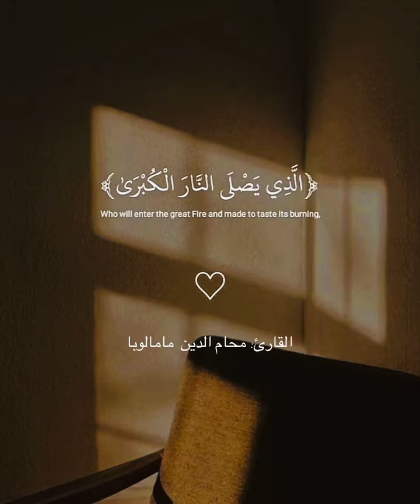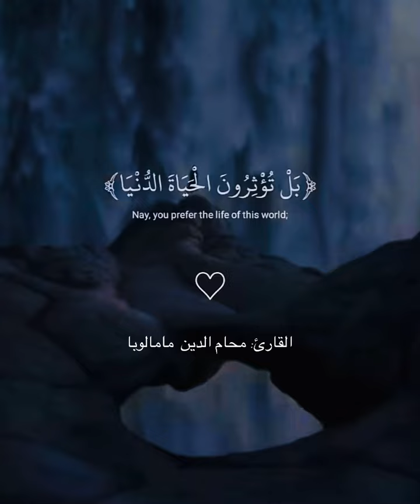SURAH AL A-ALA | سورة الأعلى | Mohamiddin Mamaluba